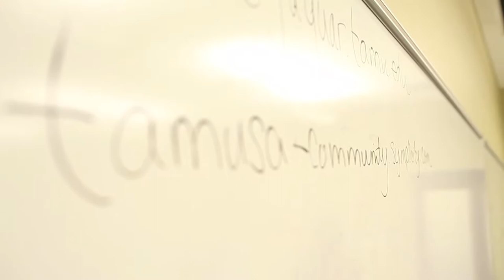Political Science Program at Texas A&M University-San Antonio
The political science program is holistic by design. Political science majors master content knowledge, skill development, and career awareness in the program. Political science majors and minors study political systems, organizations, and behavior, develop quantitative, qualitative, and analytic skills as well as communication, writing, and presentation skills. The application of these knowledge bases and skills to career fields is emphasized throughout the program and students are expected to acquire practical experience through one of the several internship opportunities.